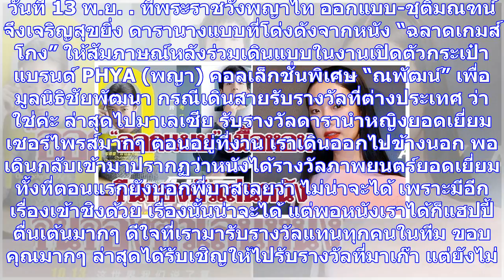“ออกแบบ” ขาขึ้น-โกอินเตอร์! เดินสายรับรางวัลเมืองนอก เผยดังระเบิดที่จีน แฟนคลับเพียบ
วันที่ 13 พ.ย. ที่พระราชวังพญาไท ออกแบบ-ชุติมณฑน์ จึงเจริญสุขยิ่ง ดารานางแบบที่โด่งดังจากหนัง “ฉลาดเ...